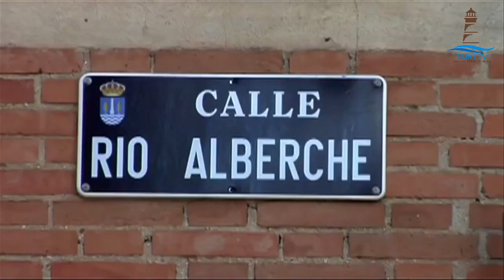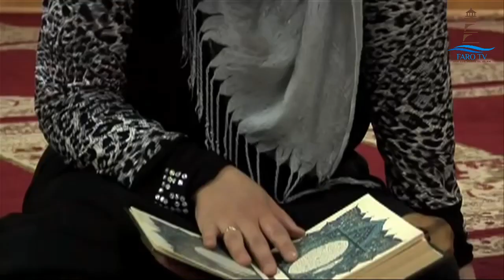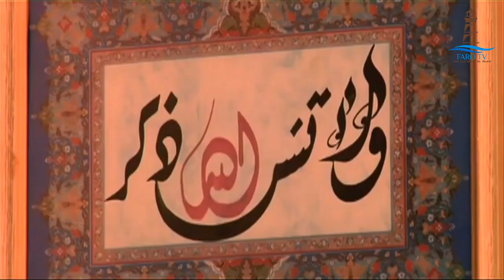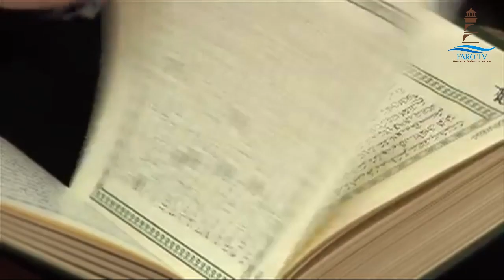PGM 1 AIAA